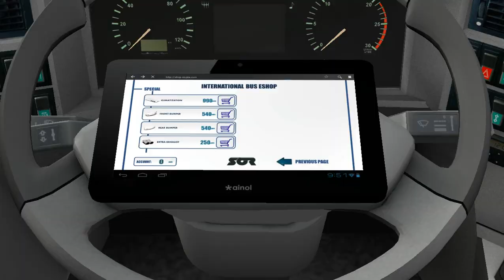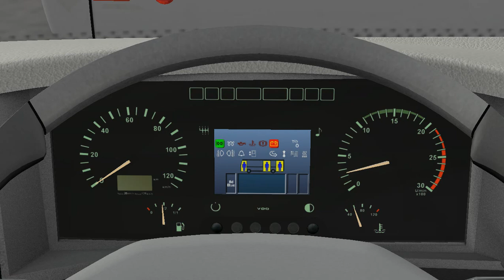Omsi 2 Sor Cn12 a Bn12